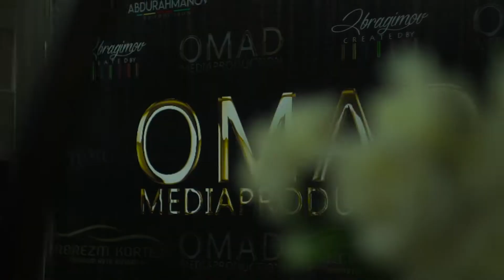Sevara iskandarova klip jarayon